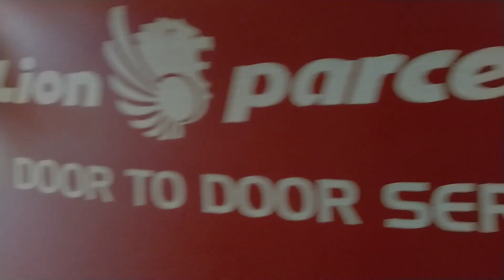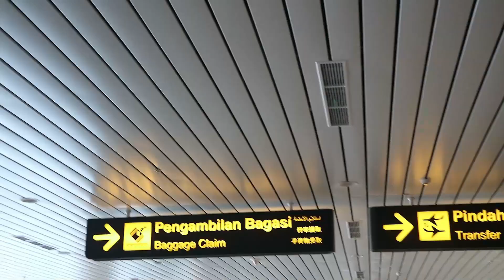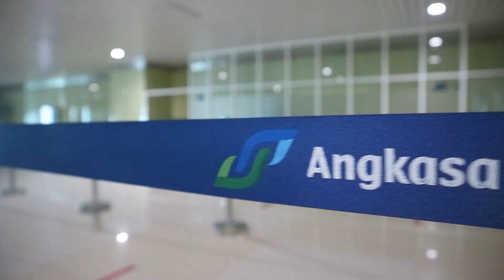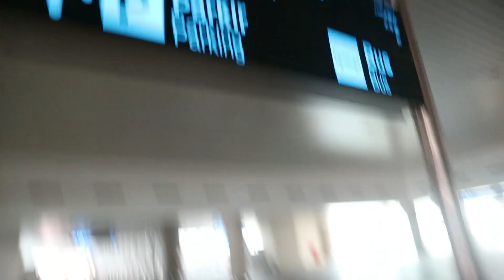MUDIK 2021 Lancar tanpa hambatan ke Jawa tengah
cara mengsiasati mudik di tengah larangan mudik dilarang mudik penyekatan posko jebol penyekatan lokal puncak arus mudik lebaran 2021